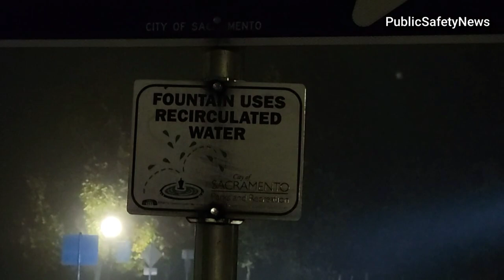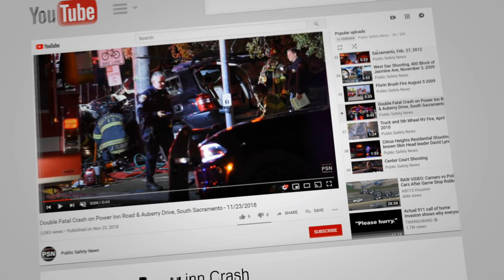DUI Driver Launches Vehicle, Lands In Fountain Adjacent to California Highway Patrol Headquarters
North 7th and Vine St.
Early Sunday morning, DUI driver launches his vehicle and lands in the 2nd tier of the water fountain adjacent to the California Highway Patrol Headquarters in Sacramento's River District.

Just before 1 A.M. Sunday, the Sacramento Police and Fire Departments responded to reports of a vehicle into the fountain on North 7th Street near Vine. When crews arrived, they found a vehicle had launched in the air and landed up in the second tier of the fountain adjacent to the California Highway Patrol Headquarters.

While the driver stated he was only traveling at about 35MPH and had only one drink at "London", officers on scene guestimated that he had to be going speeds in excess of 65 mph for the vehicle to land where it did.

The off-duty security agent stated he and his friend were in the area to "pick up chicks".

A field sobriety test was administered and subsequently, the driver was taken into custody and transported to jail. The passenger got picked up on scene by his mom.